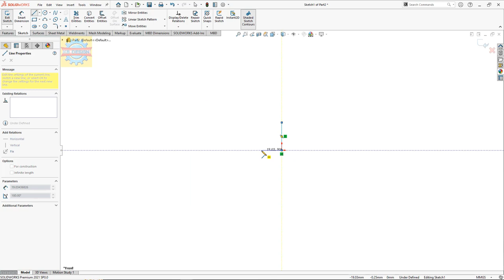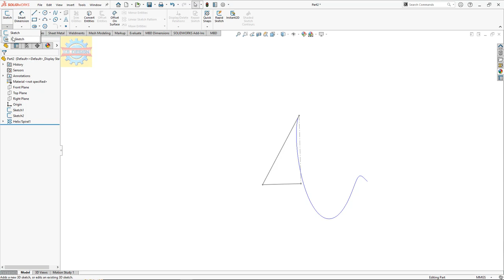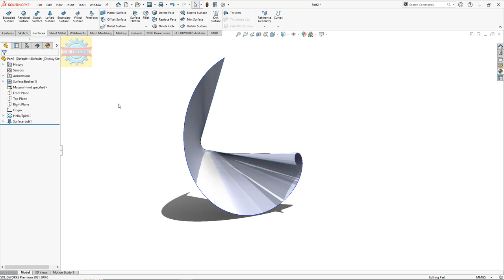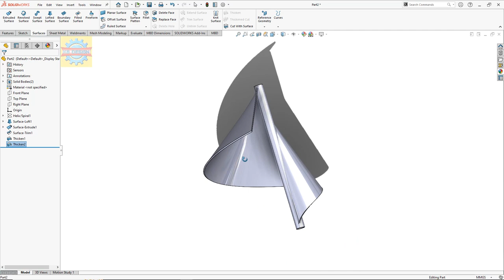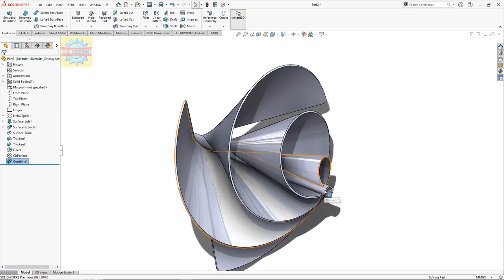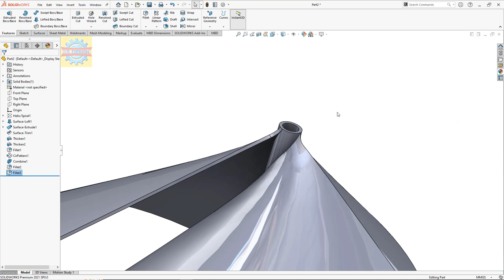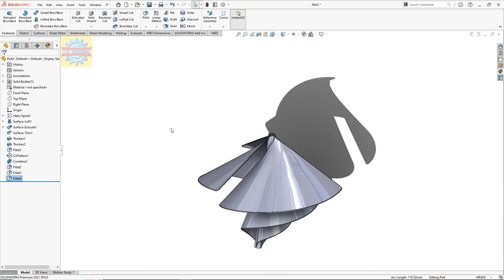「DESIGN 395」 Spiral Wind Turbine | Solidworks tutorial